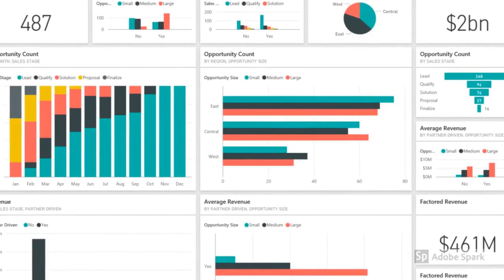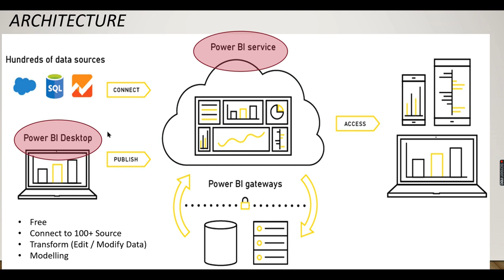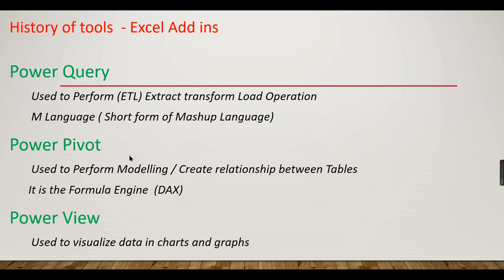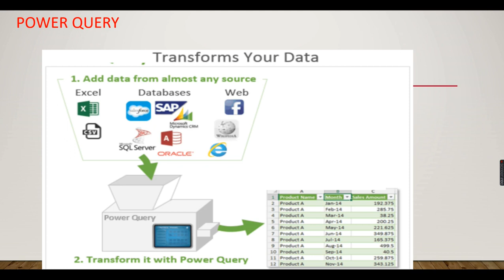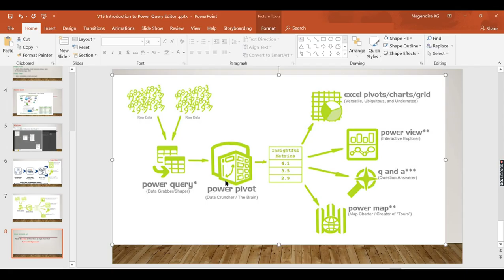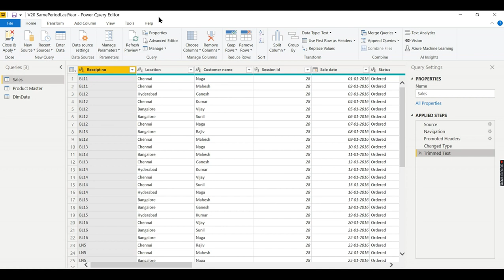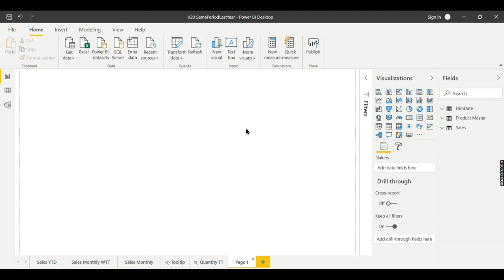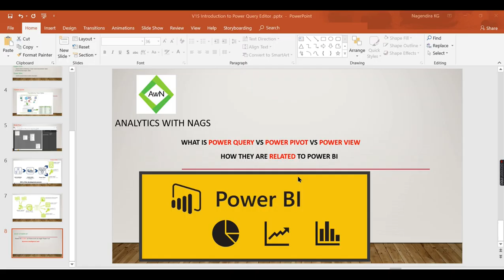Power BI Tutorial (15/50) - What is Power Query / Power Pivot / Power View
In this video you can explore, What is Power Query VS Power Pivot Vs Power View
 Things you can Learn
 Power Query Used for Extract Transform and Load (ETL)
 Power Pivot Used to create Modelling
 Power view is to visual Data
What role these tools Plays in Power BI